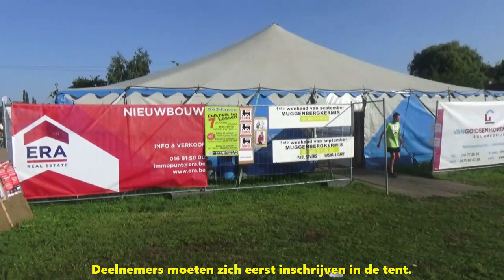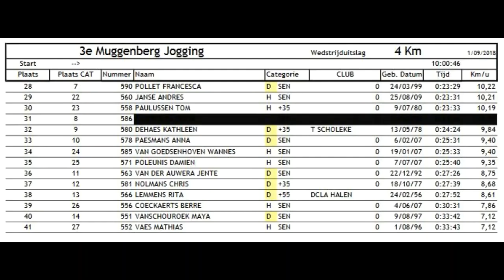Muggenberg jogging te Bekkevoort 2018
Beelden van de 4 km loop.